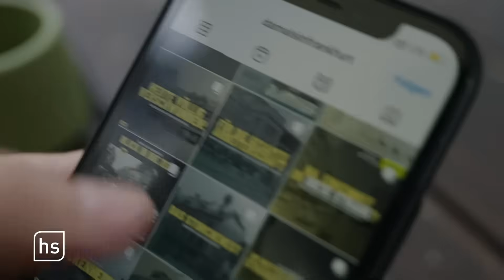Mysteriöser Torbogen an der A661 in Frankfurt | hessenschau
"Die hessischen Autobahnen sind voller Geheimnisse!" Das sagt hr3-Morningshowreporter Jonas Schulte. Er ist jeden Tag auf den hessischen Autobahnen unterwegs und entdeckt auf dem Weg zu seinen Reportagen immer wieder rätselhafte Orte – wie den Torbogen in Frankfurt. Was es damit auf sich hat, klären wir!